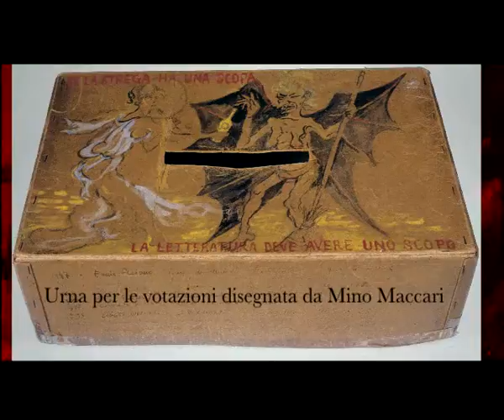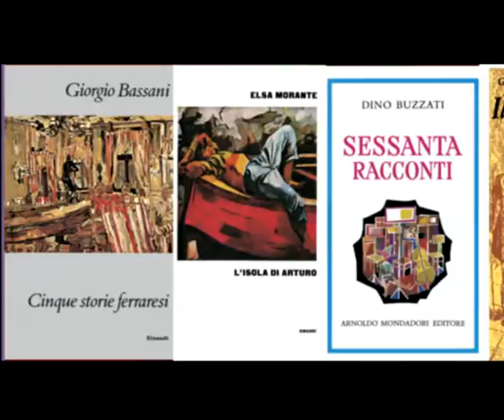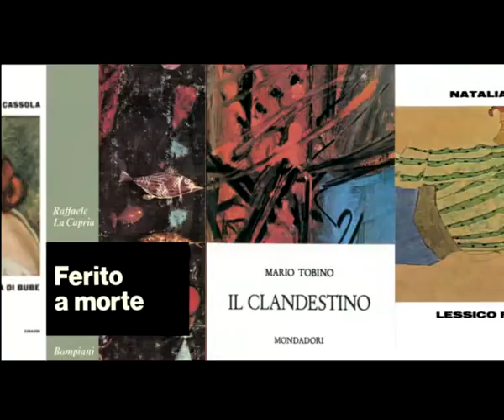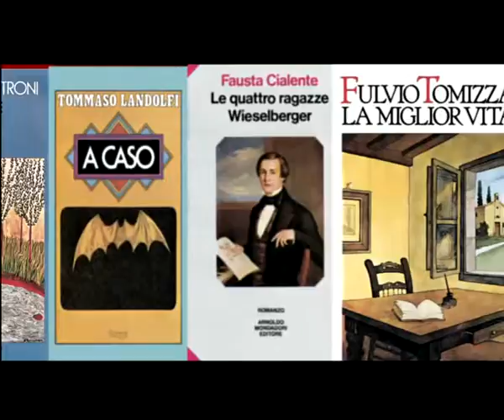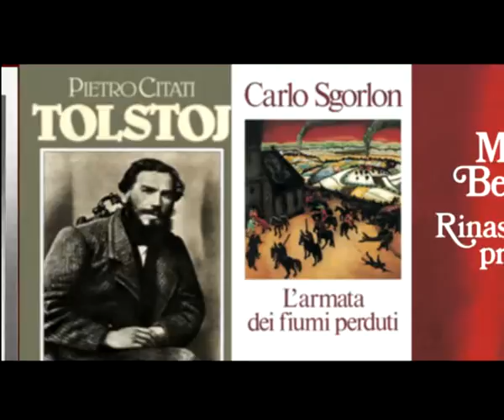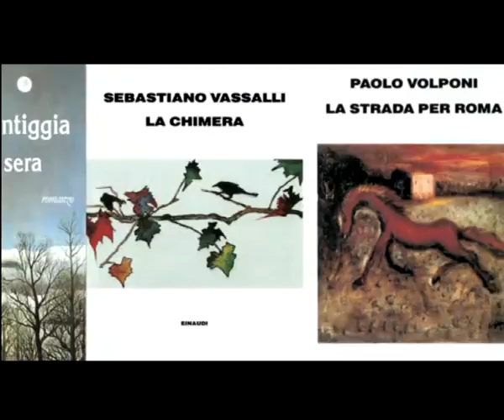Premio Strega 2010 - trailer LETTERATURE 9° Festival Internazionale di Roma 2010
serata del 10 giugno 2010